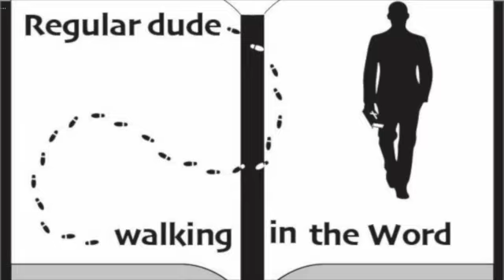Episode 94 Psalms.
Episode 94 Sunday in Psalms.
Help!
Psalm 94.

Join us today as we continue our discussion about the book of Psalms. This teaching going through Psalms appears every Sunday on "The regular dude walking in the Word".   Some of the information in this episode comes from the commentary from J. Vernon McGee and also notes from Chuck Smith. I also like to use resources from David Guzik, Ray Stedman. Skip Heitzig and Henry Morris in my studies.    This episode was filmed on location in Sarasota, Florida. Special thanks to Myrna Stoltzfus my gramatical editor.  Feel free to watch any of our other videos on you-tube going through the book of  Ephesians, Genesis, Galatians, Esther, Matthew, Titus, Judges, Jonah, Ruth, Mark, 15 prophecies of the birth of Jesus, Christmas week, and also Psalm 23.